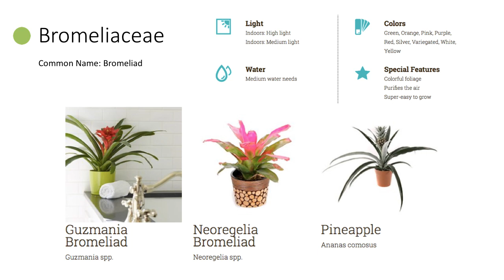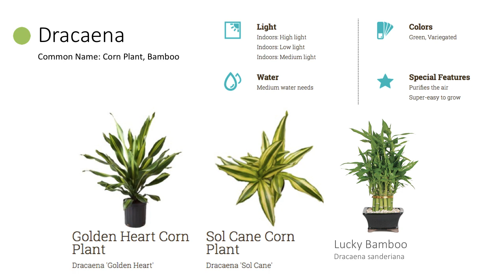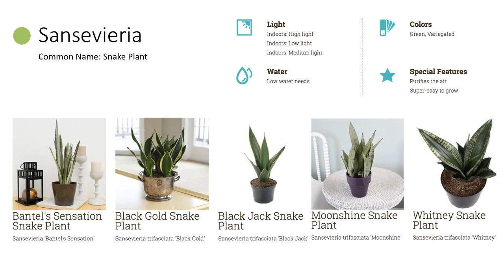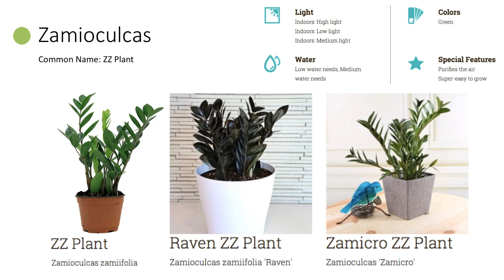Common Houseplant Identification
Here are some photos of common houseplants with their scientific and common names to help you identify your houseplant.

Plant groups in this video:
-Aglaonema
-Alocasia
-Bromeliaceae
-Calathea
-Chlorophytum
-Dieffenbachia
-Dracaena
-Epipremnum
-Ficus
-Fittonia
-Monstera
-Peperomia
-Philodendron
-Pilea
-Sansevieria
-Schefflera
-Spathiphyllum
-Syngonium
-Tradescantia
-Zamioculcas

These are just some examples of common houseplants. There are many more types of houseplants and varieties within these groups. Hopefully, you will be able to use this video to understand the basic characteristics of each group to then help you narrow down what your plant may be.